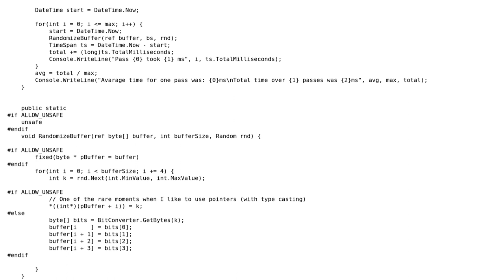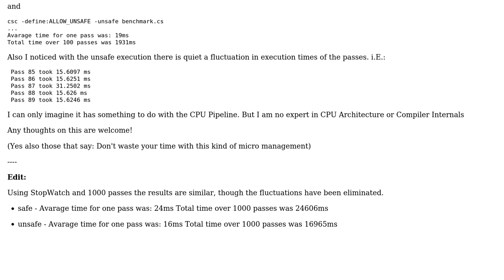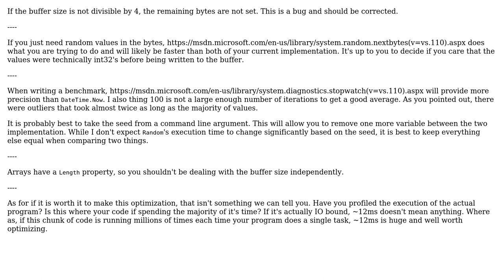Code Review: Using pointers and type cast to break up integers into byte array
With thanks & praise to God, and with thanks to the many people who have made this project possible! You are responsible for your own actions.